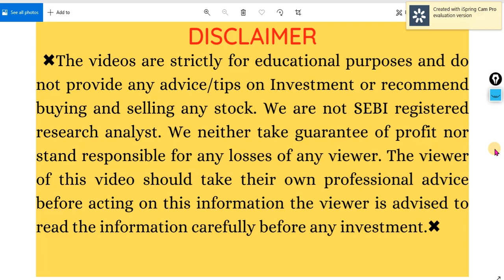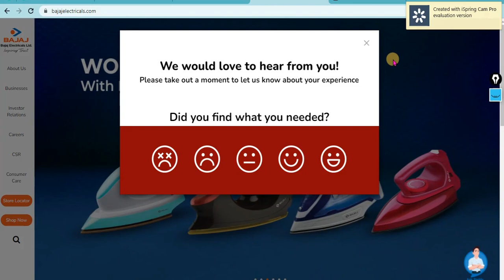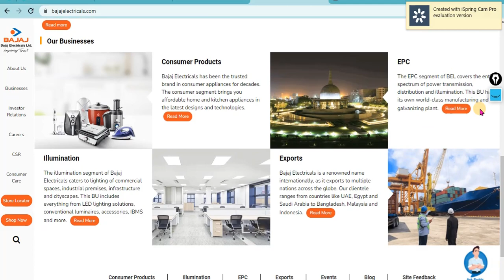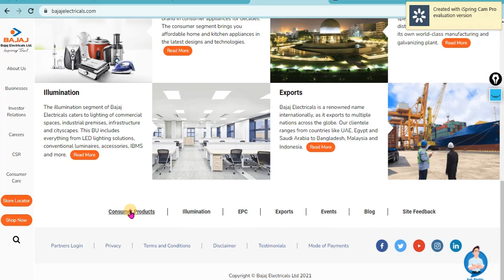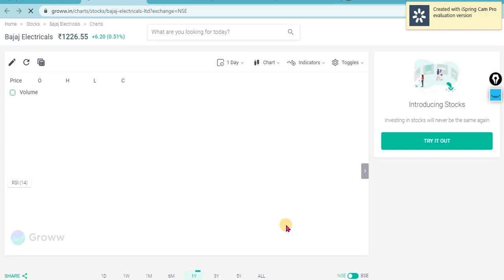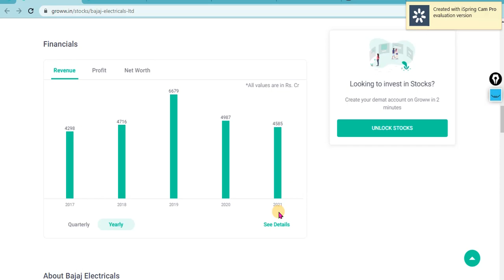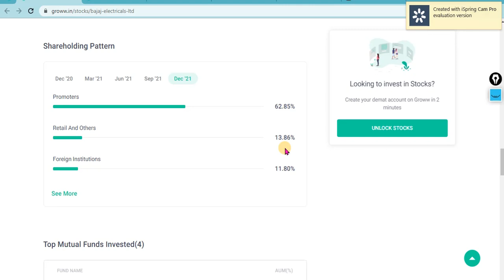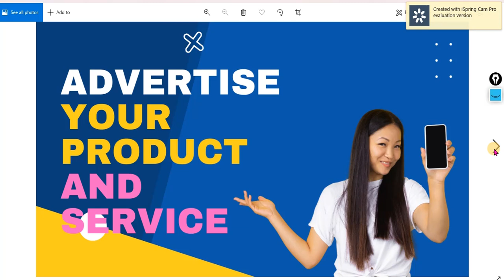BAJAJ ELECTRICALS SHARE LATEST NEWS | BAJAJ ELECTRICALS SHARE NEWS TODAY | BONUS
Indian Railway Catering & Tourism Corporation Ltd

IRCTC SHARE BONUS LATEST NEWS | IRCTC NEWS TODAY | IRCTC NEWS | BONUS 2021

Rakesh Jhunjhunwala Penny Stocks 2021- Penny Stocks Portfolio | Rakesh Jhunjhunwala | YASH Tv
RAKESH JHUNJHUNWALA PORTFOLIO | LONG TERM INVESTMENT IN STOCKS | SHARE MARKET PORTFLIO
5 changes Rakesh Jhunjhunwala made to his portfolio I Rakesh Jhunjhunwala's latest portfolio
The Big Bull Rakesh Jhunjhunwala's Exclusive Interview | Bazaar Corporate Radar | CNBC-TV18
Rakesh Jhujhunwala ने खरीदी कंपनी अगला Target जानलो🔴 RAKESH JHUNJHUNWALA PORTFOLIO 🔴 BAZAR KE PANDIT

Topics:
MPHASIS SHARE NEWS | MPHASIS SHARE NEWS TODAY | MPHASIS SHARE ANALYSIS | MPHASIS DIVIDEND 2021 BONUS
1 के बदले 10 शेयर wipro से भी बड़ा धमाका.28 June chemical धमाका सुरु
Tata 5G के लिए किया पार्टनरशिप ₹3000 लगाना शुरु 2030 करोड़पति
Sanjiv Bhasin से जानें Market का मूड, जानें Stocks में निवेश की है राय | 23 June 2021 | CNBC Awaaz
Monopoly Shares | 1 Lakh को Crore बना देगा | Shares for Long Term Investment | Best Long Term Stock
Top Highlights From The Stock Market Today | Markets Today | CNBC Tv18
Mphasis Stock Analysis - Mphasis Share - Can Mphasis Become Next TCS - Mphasis Target Price
Technical Analysis for Beginners in Stock Market | Share Market Techniques

INFOSYS SHARE BIG NEWS || INFOSYS TODAY LATEST NEWS🔥🔥Target देखके चौंक जाओगे😱😱IN HINDI

analysis,bajaj healthcare share latest news,bajaj healthcare share price,bajaj healthcare share,bajaj group shares

happiest minds share analysis,best cagr stocks,srf share news today,trading tak,ashok leyland share analysis,tanla share analysis,laurus labs share,bajaj electricals share latest news,rakesh jhunjhunwala portfolio,panama petrochem ltd share,bhansali engineering polymers stock,manali petrochemicals share,manali petrochemicals latest news,gujarat state petronet share latest news,gujarat state petronet share price,gujarat state petronet ltd share analysis